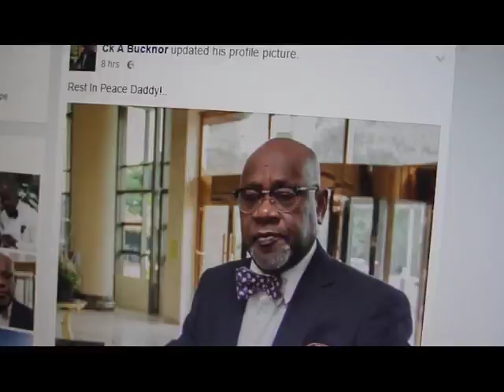The movie industry weeps for Kofi Bucknor